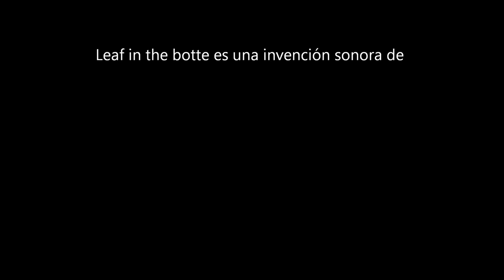Leaf in the botte - Ramón Sánchez [music video]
Leaf in the bottees una invención sonora de Ramón Sánchez.

Las imágenes son de la Red, cortesía de: Jodi Childs, Angkor @artman.

Lo que aparece en sueños nunca es el presente, es un tiempo paralelo al tiempo conocido, un espejismo de lo deseado y de lo no deseado y, al mismo tiempo, el momento donde confluye la certeza con la pasión. Allá donde vayas siempre te acompaña una intuición y su evidencia, ambas trazan el extraño conjuro de que todo se sostiene sobre ellas mismas, una sobre la otra o viceversa, de esa forma, las confluencias nos hacen ser, son como una puerta abierta hacia aquello que un día irrumpió, que nunca se desató y al mismo tiempo se desató y pasó desapercibido y quedó suspendido en el aire vagando a lomos de los vientos. Nuestros sentidos, dormidos,  están bajo las losas que exhalan el sudor de la tierra como efecto de un vehemente calor que viajó desde la otra orilla del Marenostrum y nos recoge en el interior de un diálogo entre la ciencia y la divinidad (Aristóteles ya habló entonces de ello), en ese espacio discurre un discurso a partir de una abstracción que se adueña poco a poco del pensamiento y toma forma de una distinta realidad que lleva a un nuevo modelo paradigmático, a una nueva cosmovisión en la que casi todo lo que se construyó, desde siglos pasados hasta ahora, ya no sirve. Sólo podemos ocuparnos de reinventar los múltiples futuros que imaginamos y resolver la extinción masiva que comienza a florecer.“La ciencia puede enseñarnos a no buscar ayudas imaginarias, a no inventar aliados celestiales, sino más bien a hacer con nuestros esfuerzos que éste mundo sea un lugar habitable» nos dejó impreso Bertrand Russell. Pero a esto, desde otro punto de vista, cabría rectificar que, todo lo que hacemos tiene su germen en la imaginación, y que, la ciencia se nutre de aquello que, fugazmente, alguna vez recorrió el pensamiento inspirado por cualquier tipo de contemplación sensorial con la que, en plena simbiosis, actúa la fantasía, la capacidad de crear lejana al progreso y cercana a la ciencia, dos disciplinas antagónicas a las que se les quiere dotar, erróneamente, de un parentesco paralelo e imposible de separar, sin que uno niegue al otro.